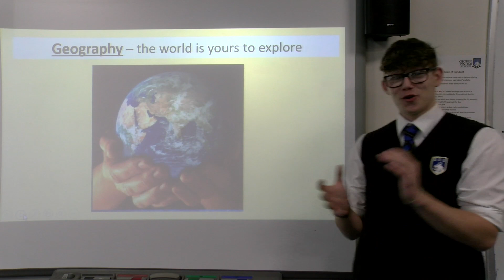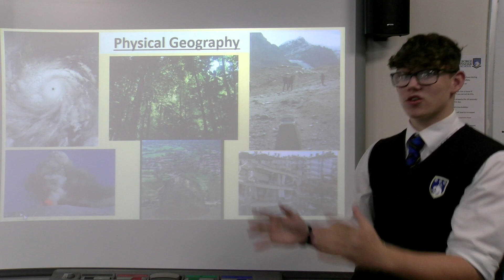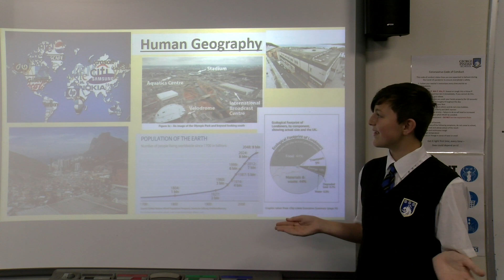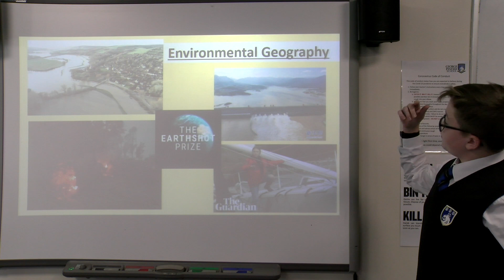Geography, History and Languages at George Pindar School